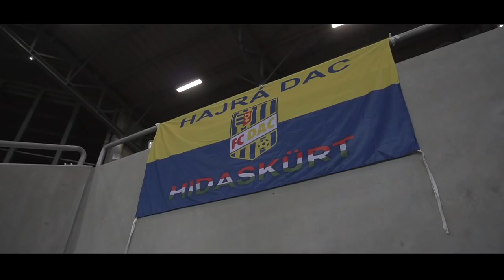DAC-Trenčín (0:0) official aftermovie